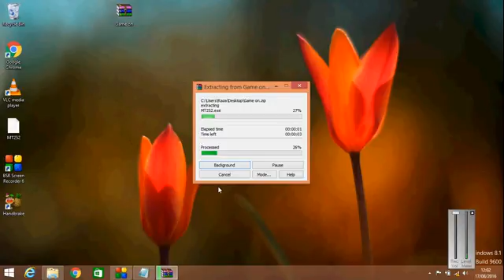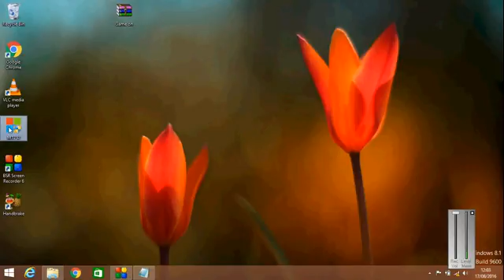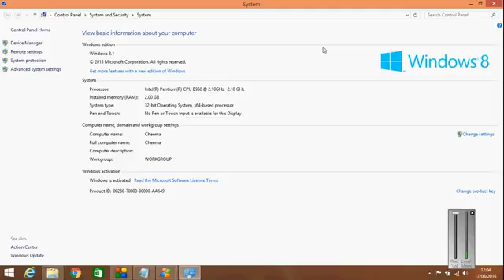How to Activate Windows 8 8 1 Simple wayurdu hindi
please subsuribe yhis chamnnal that is a very beautiful vedio toi understand the windo tips that is the best for life and sweet youuuuuuuuuuuuuuuuuuuuuuuuuuuuuu